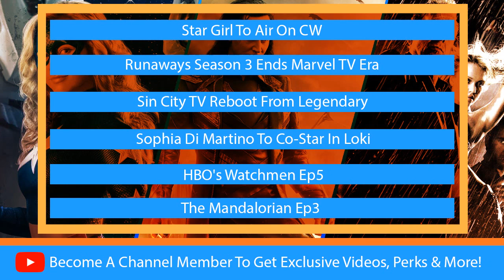Sin City Reboot, What's Next For Marvel TV & More l TCBC TV